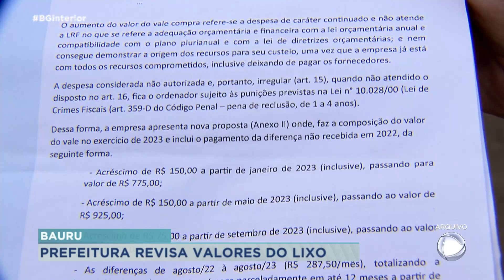Prefeitura Bauru finaliza revisão do valor pago pelo lixo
As informações são de que o montante de lixo orgânico coletado deve aumentar de R$201,81 para R$225,00. A Emdurb também tem esperanças de um reajuste no modelo de pagamento para que o valor pago pela tonelada seja uma média no valor de mercado de resíduos, e não apenas o valor definido no termo de referência.